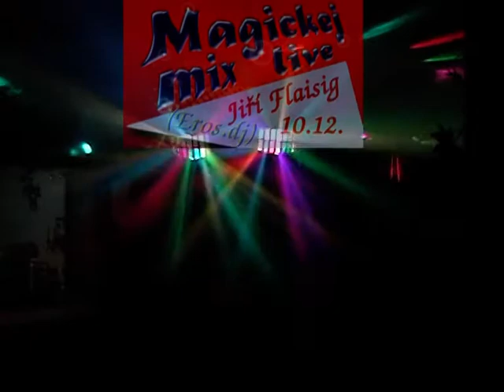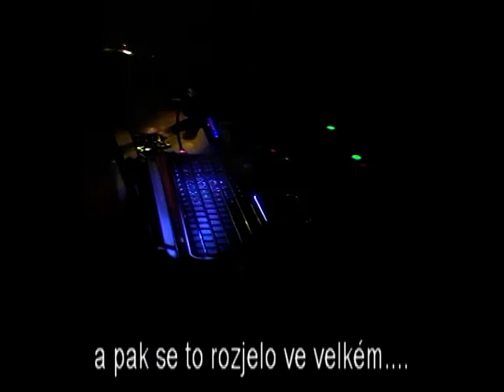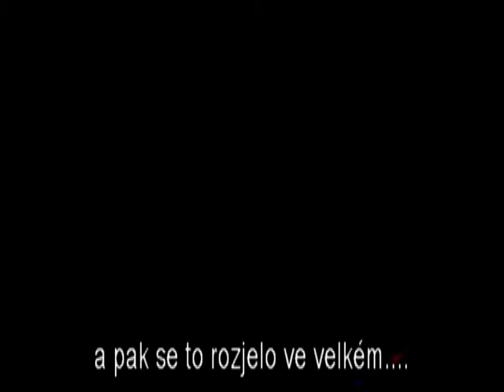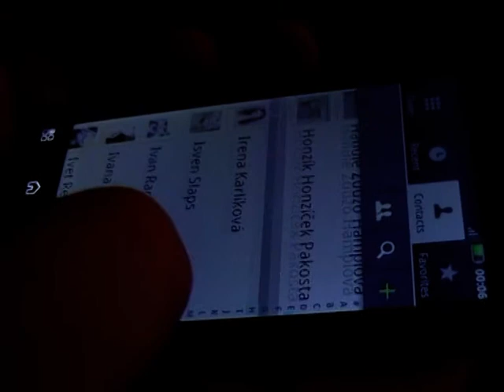Alcohol birthday party - Karel Herma slavil dvacítku